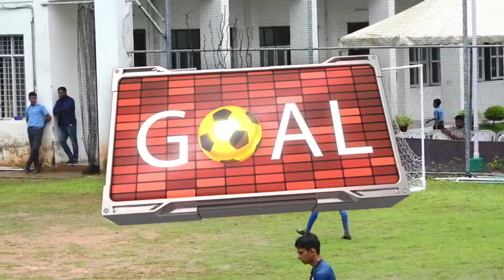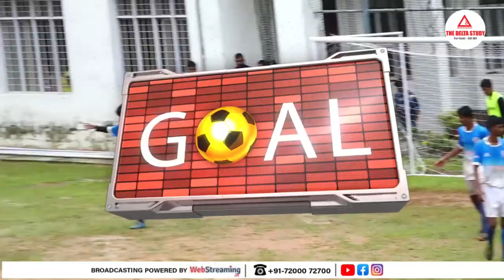Bhavan's Vidya vs St Juliana's || Match 4